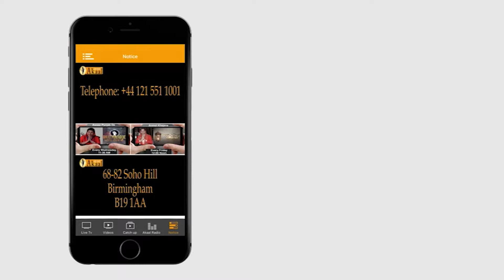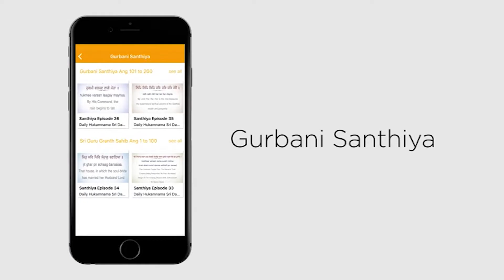Guru Ki Baat | Guest: Gyani Gurdeep Singh | Episode 37 | Akaal Channel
Guru Ki Baat | Guest: Gurdeep Singh | Episode 37 | Akaal Channel